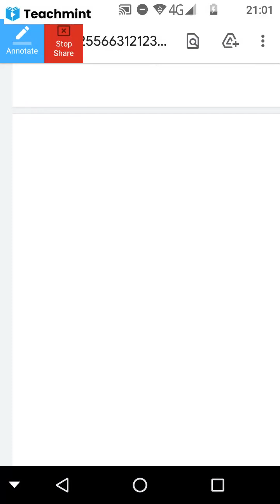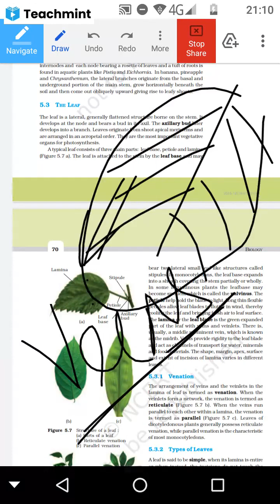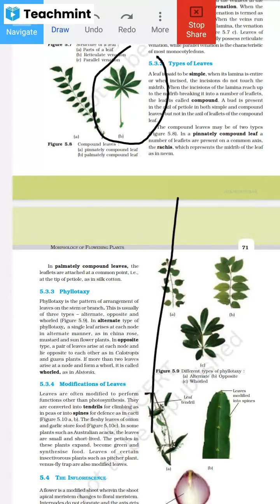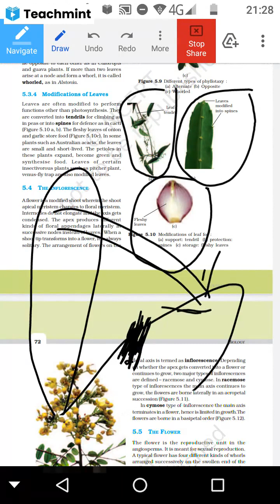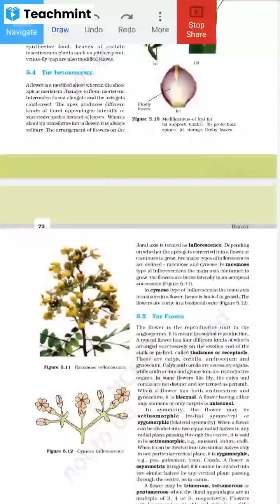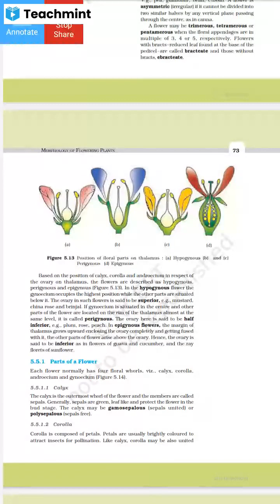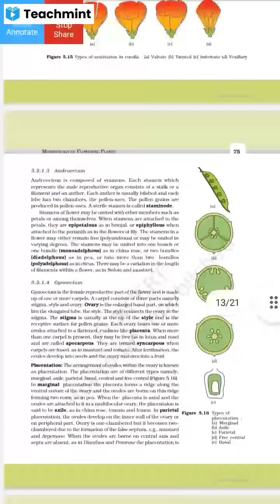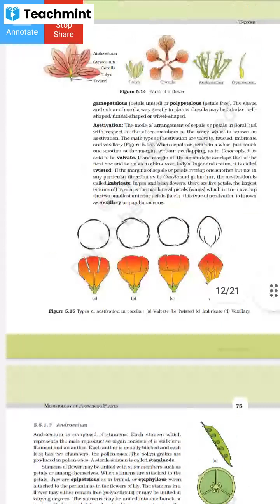Biology Morphology of Flowering Plants 2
Learn about the morphology of flowering plants.